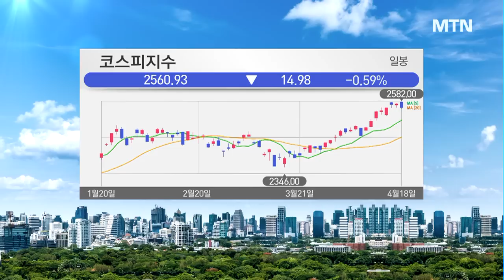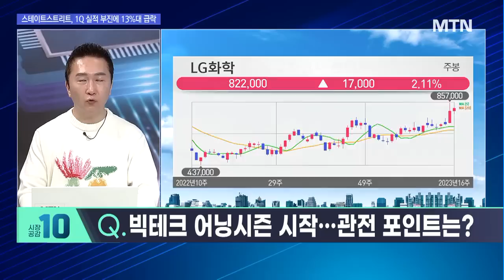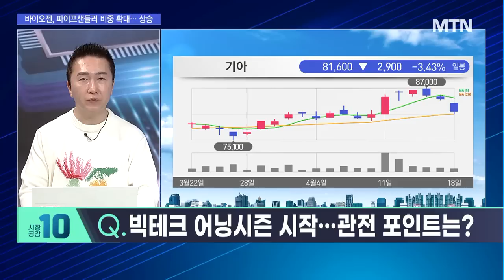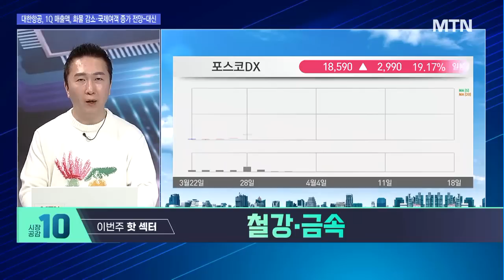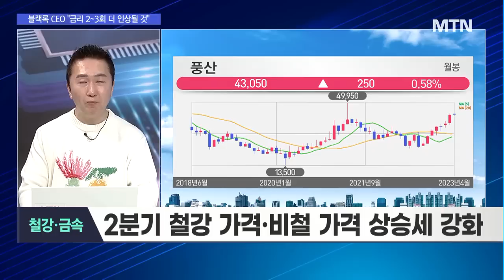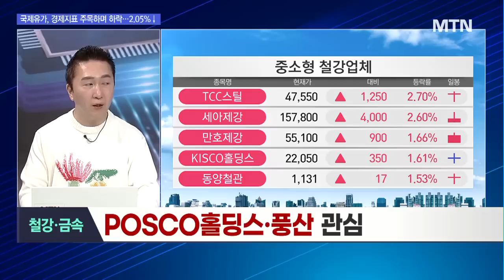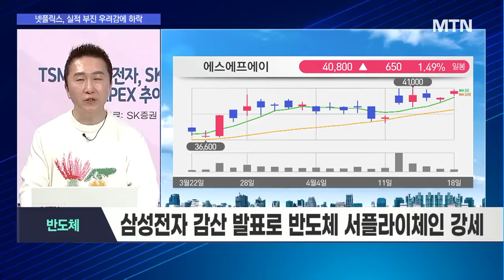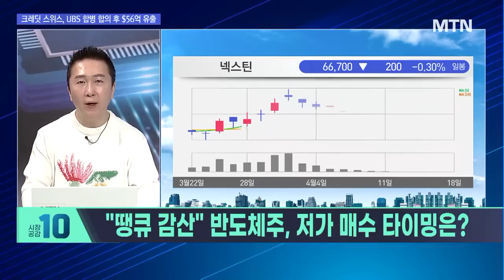[박근형의 히든밸류] "땡큐 감산“ 반도체주 저가 매수 타이밍? [시황의 해설자들] / 머니투데이방송 (증시, 증권)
04/18 시장공감 10

Q. 빅테크 어닝시즌 시작… 관전 포인트는?

Q. 이번주 핫 섹터 : 철강· 금속
- 2분기 철강 가격· 비철 가격 상승세 강화
- POSCO홀딩스· 풍산 관심

▶ 박근형의 미리보기 '반도체'
- 삼성전자 감산 발표로 반도체 서플라이체인 강세
- 고객/기술 차별화 기업 등 선별적인 접근 필요